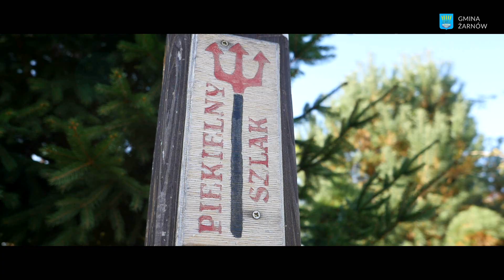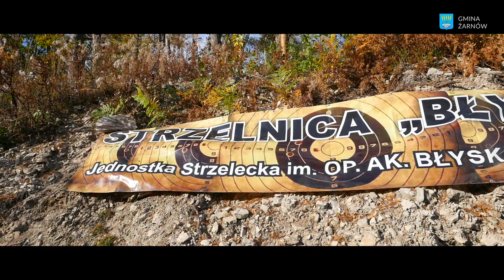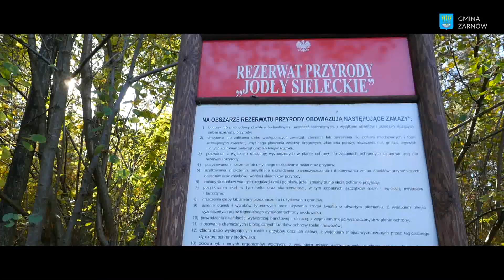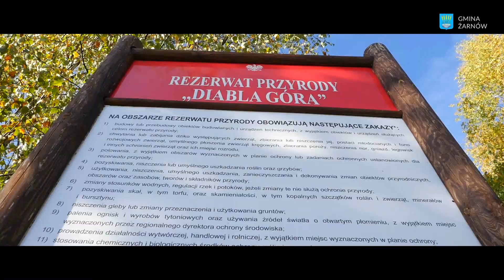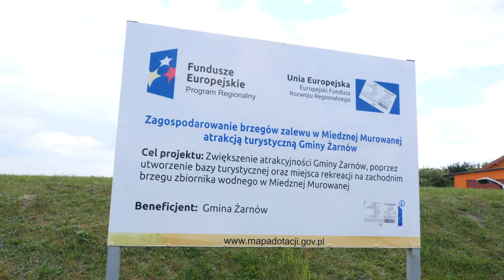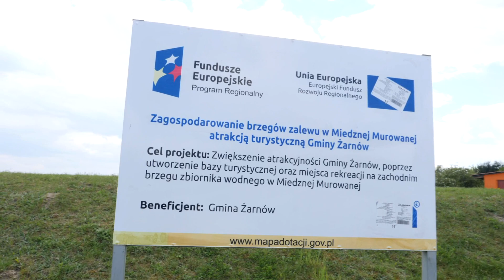Zachęcamy do oglądania filmu o Gminie Żarnów i OSiR Miedzna Murowana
W końcu czerwca 2019 roku z udziałem kilkuset osób odbyło się uroczyste poświęcenie i oddanie do użytku pięknego Ośrodka Sportu i Rekreacji w Miedznej Murowanej. Ośrodek tętni swoim turystycznym życiem, a zwłaszcza w soboty i niedziele odwiedzają go tłumy ludzi, spragnionych aktywnego wypoczynku nad wodą. Gmina Żarnów – w ramach projektu unijnego, promującego zalew – przygotowała promocyjny film, który udostępniamy wszystkim zainteresowanym internautom. Zachęcamy do oglądania…